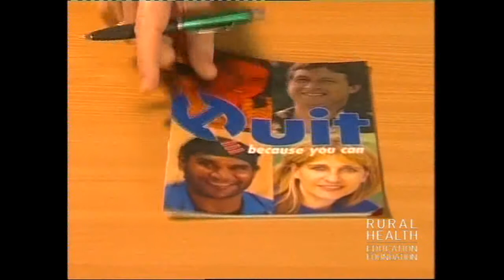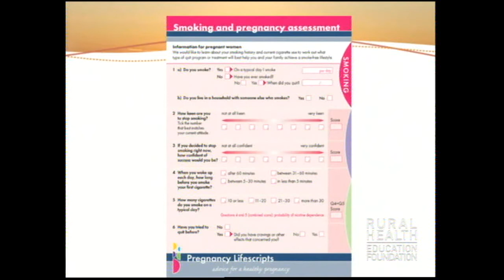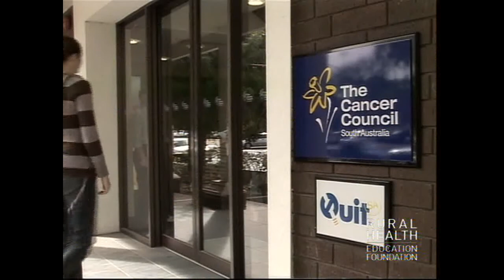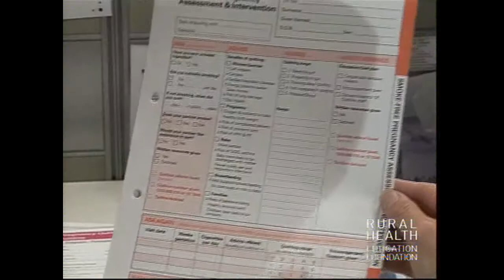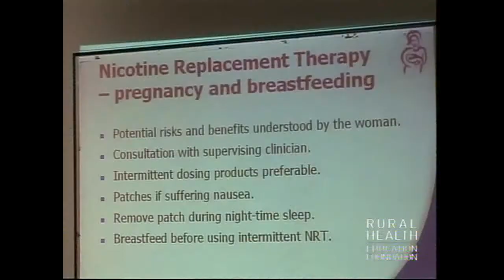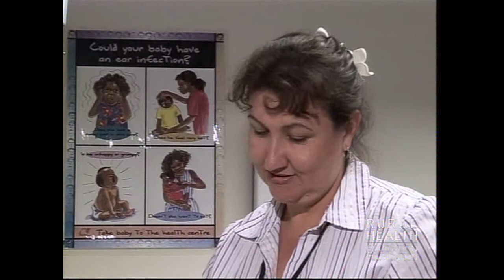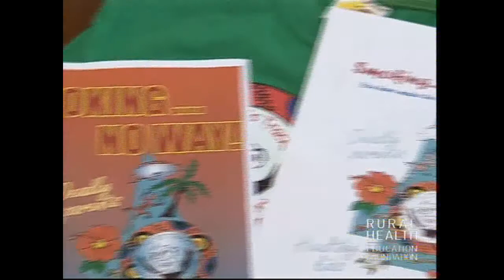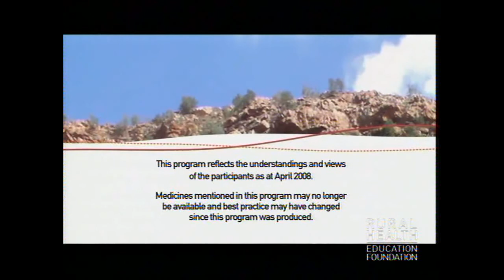Smoking and Pregnancy: Womb to Breathe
Smoking prevalence in Australia is now the fourth lowest in the world1. However 17% of pregnant women smoke, and in Indigenous communities the rate is about 50%. Smoking during pregnancy doubles the risk of low birthweight and significantly increases the risk of perinatal mortality, SIDS, asthma and other adverse pregnancy outcomes.

However there is clear evidence that quitting at any time during pregnancy will improve the health outcomes for both mother and baby. Pregnancy is a significant motivational factor for women to stop smoking and up to one third usually do so. However, significant numbers relapse either during or after pregnancy. Health professionals are well placed to inform and influence pregnant smokers to quit, but many do not routinely deliver quit smoking interventions.

Effective interventions should aim to increase the incidence both of smoke-free pregnancies and smoke-free families, thus reducing adverse health outcomes for mothers, babies and their families. This program explores the health impact of smoking on pregnant women, their unborn child, and young children. It canvasses the range of effective smoking cessation interventions, including the use of Lifescript tools, and considers how and when such interventions are best delivered. Cessation strategies that are specifically designed for intervention with Aboriginal and Torres Strait Islander women are also discussed.

The program includes filmed case studies featuring the role of the Townsville Aboriginal and Islander Health Service in long term research aimed at developing a culturally specific smoking intervention for pregnant Indigenous women; and the work being done by State and Territory agencies training health professionals in the National Smoke-Free Pregnancy Project.

This program was introduced by Senator, The Hon Jan McLucas, Parliamentary Secretary to the Minister of Health and Ageing.